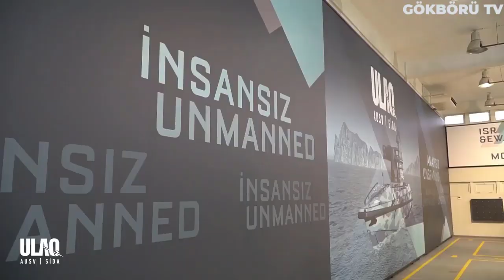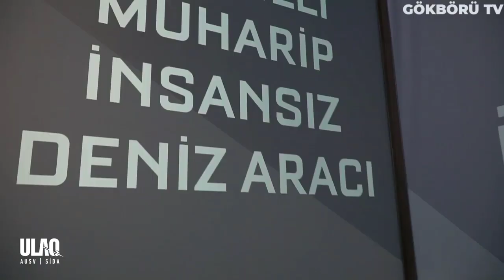TÜRKİYE'NİN YENİ SİLAHI YUNANI FENA PANİKLETTİ ! SİHALARDAN SONRA ŞİMDİ DE O !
Türkiye tüm dünyaya nam salmış silahlı ve silahsız insansız hava araçlarıyla adından söz ettirirken, diğer yandan da insansız deniz araçlarında ve karada kullanılacak robotik, otonom sistemler üzerindeki yoğun çalışmalarına da tüm hızıyla devam ediyor. Bildiğiniz gibi Katar'da bir savunma fuarı düzenlendi ve bu fuarda Türkiye'nin deniz alanında üzerinde uzun bir zamandır çalıştığı silahlı insansız deniz aracı Ulaq Sida kendini sergileme fırsatı buldu.

Türkiye'nin sergilediği bu insansız deniz aracı tabii ki de manşetlerdeki yerini almayı ihmal etmedi. Türkiye'nin üretmiş olduğu silahlı insansız hava araçlarından her gün haberlerinde bahseden yunan medyası bu kez de Ulaq sida hakkında çarpıcı haberler yayınlamaya başladı. Yunan medyasında çıkan bir haberde  "Denizlerde Ciddi Türk Tehdidi: Silahlı İnsansız Deniz Aracı ULAQ" ifadelerine yer verildi.

Diğer videolarımızda da bahsettiğimiz gibi tüm dünya şuan da otonomiye doğru evrilmiş durumda ve Türkiye otonomi alanında özellikle insansız hava araçlarıyla elde ettiği başarılarla bu yola yeni baş koymuş bir çok ülkeye örnek haline geldi. Yunan basını ise bu durumu tedirginlikle karşılamaya devam ediyor. Defencepoint haber sitesinde Ulaq sida'dan denizlerde yunan kuvvetleri için ciddi bir tehdit oluşturacak şeklinde bahsediliyor. Ulaq sida hakkında bilgilere de yer verilen haberde Türkiye'nin Ulaq sidayı son teknoloji sistemlerle donatıldığından bahsederken sida'nın görüntülerine yer vermeyi de ihmal etmiyor.

Silahlı ve silahsız insansız hava araçlarında oldukça önemli kabiliyetler kazanan türkiye, her geçen gün envanterine bir yenisini daha eklediği bu sistemlerin üzerine düşerek zamanla daha da geliştirdi. Bahsettiğimiz bu insansız hava araçları keşif, gözetleme ve en önemlisi muharebe ve insani amaçlarla kullanılabiliyor. Kısa zaman önce Türkiye sınıfının en gelişmiş sistemi olan Akıncı'yıda envanterine kattı. Akıncı şuan için Türk Silahlı Kuvvetleri envanterinde bulunan en fazla faydalı yük taşıma kapasitesine sahip insansız hava aracı. Zaten Akıncı silahlı insansız hava aracı sınıfına bile girmiyor. Akıncının sınıfı Taaruzi insansız hava aracı. Yani akıncı tamamen taaruz amaçlı geliştirilip üretilmiş bir sistem olarak karşımıza çıktı.

Türk savunma sanayi şirketleri insansız hava araçlarında elde ettiği tecrübe ve bilgi birikimini artık kara ve deniz araçlarına da aktarmanın peşinde. Yakın zaman içinde değişik konsept ve boyutlarda bir çok insansız kara aracının güvenlik birimlerine teslim edilmesi bekleniyor. Aynı şekilde yine insansız deniz araçlarındada ilk tasarımlar çalışmalar hatta prototipler ortaya çıkmaya başladı. Daha gelişmiş insansız deniz araçlarının peşine düşen şirketlerimiz eminiz ki yakın zaman içerisinde çok başarılı sistemlerle Türk silahlı kuvvetlerine çok etkili bir kuvvet çarpanı kazandıracaktır.

Bahsettiğimiz insansız araçların birbirinden bağımsız kullanımı zaten çok yaygın. Bunlara ek olarak Türkiye'nin asıl peşinde olduğu şey bütün bu insansız sistemleri birbirine entegre bir şekilde hem havadan hem karadan hem de denizden eş zamanlı operasyonlar gerçekleştirebilmek. Yani bir diğer deyişle Türkiye'nin asıl amacı insansız ordu kurmak. Bu hem can kaybını sıfıra indirecek bir adım hem de bir operasyon planlarken risk faktörü neredeyse tamamen ortadan kalkmış olacak. Nasıl olsa otonom sistemler ve güvenli bir şekilde kontrol istasyonundan çıkmadan her türlü komutu verebiliyorsunuz.

Türk Silahlı Kuvvetleri çok eskilere dayanan bir maziye sahip. Bu kadar uzun yılların getirisi elbette var. Tarihi boyunca elde ettiği zaferler sayesinde edindiği tecrübe ve bilgi birikimleri sayesinde kendini sürekli yenilemiş, düşmanlarının hep bir adım önünde olmaya çalışmış ve bugünlere kadar gelmiştir. Dünya üzerindeki uzun yıllar eskitmiş her ordu gibi türk silahlı kuvvetleride öğrenen bir organizasyondur. İşte bu yüzden Türkiye'nin muhafızı Türk silahlı kuvvetleri yeniliklere açık yapısıyla 21. yüzyılın insansız ordu yapısına ilk adımı attı ve artık bu insansız orduyu tamamlamak, ayrı bir birlik olarak kullanmak istiyor.